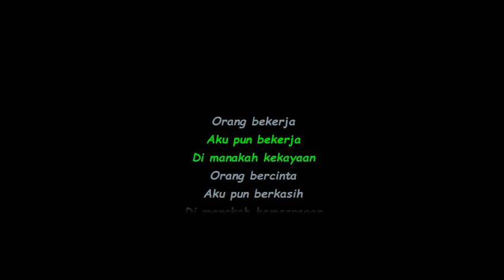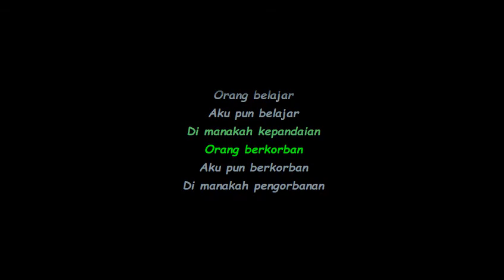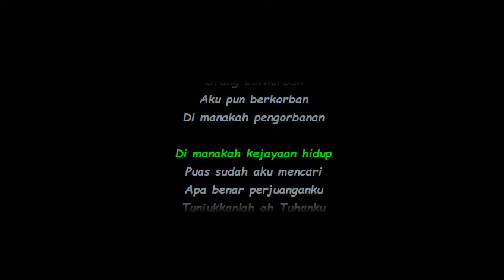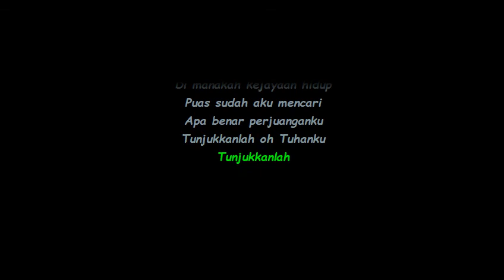BumiPutra Rockers - Mana